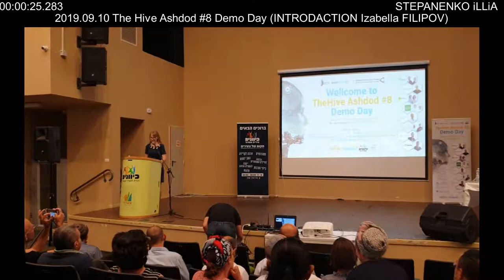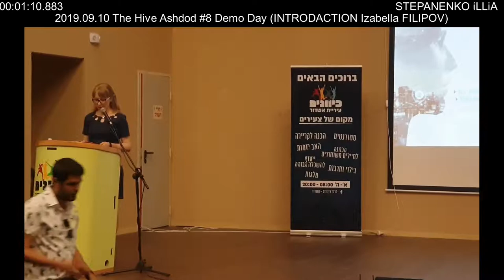INTRODACTION Izabella FILIPOV The Hive Ashdod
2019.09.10 The Hive Ashdod #8 Demo Day (INTRODACTION Izabella FILIPOV)